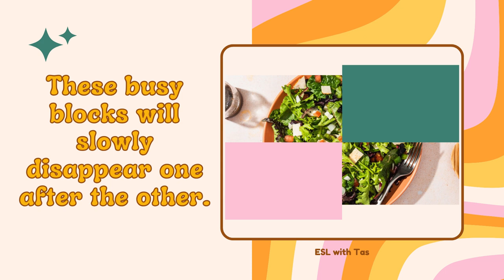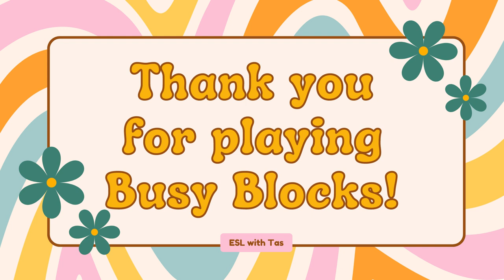🪤What’s beneath the BUSY BLOCKS? Food Vocabulary Warm Up Game NO-PREP